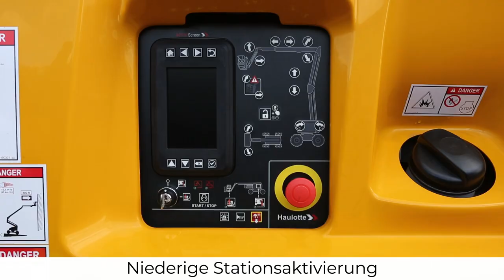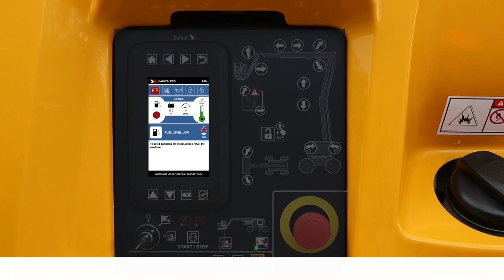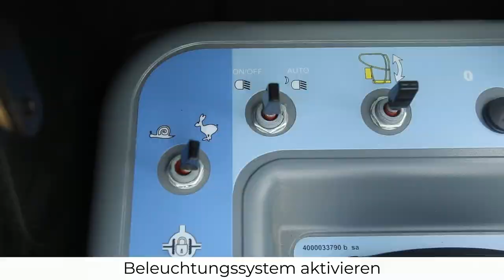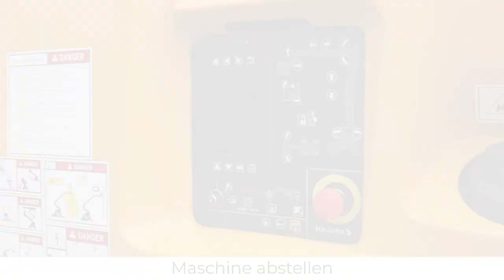Controls overview - Haulotte Articulating RTJ models - DE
Bevor Sie eine Hubarbeitsbühne benutzen, sollten Sie sich mit dieser Übersicht über die Bedienelemente unserer Modelle HA16 / HA46 RTJ, HA20 / HA61 RTJ (ab 2018) und HA26 / HA80 RTJ vertraut machen.